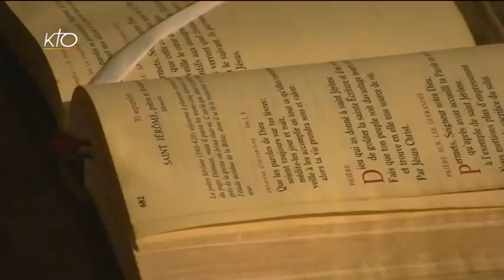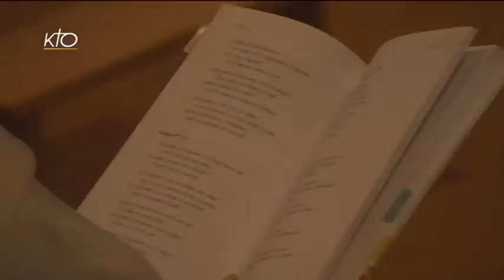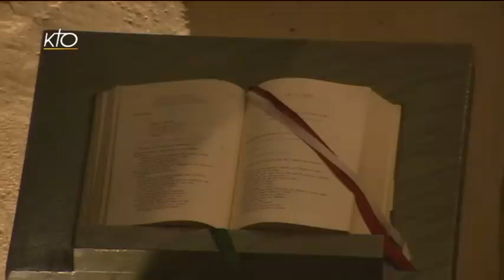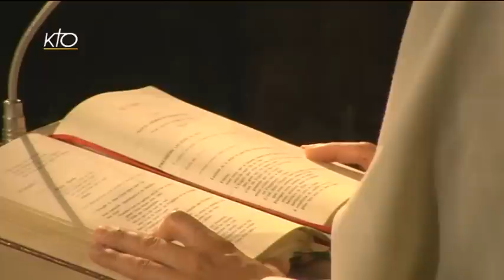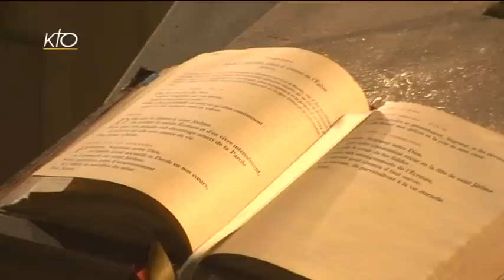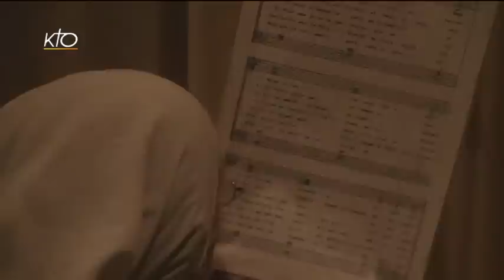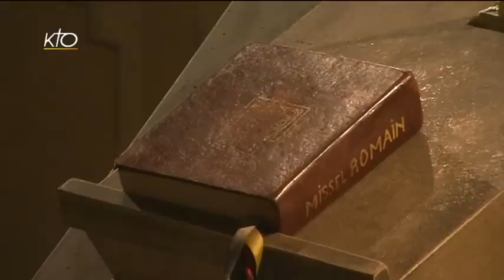Laudes du 30 septembre 2015